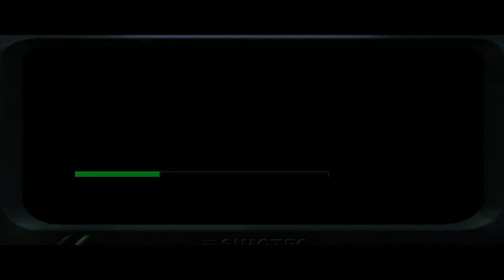Project I.G.I.: I'm Going In Gameplay Level 02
"Project I.G.I.: I'm Going In - Level 02 Gameplay" takes you further into the heart of covert operations and tactical combat. In this thrilling level, you'll face even more formidable challenges, cunning adversaries, and adrenaline-pumping action as you progress through the game's gripping storyline. Level 02 introduces new obstacles, environments, and objectives that will test your strategic thinking and combat skills to the limit. Join us as we delve deeper into the world of Project I.G.I. and embark on another exhilarating mission filled with suspense, danger, and excitement. Get ready to immerse yourself in the intense gameplay of Level 02 and experience the thrill of being a top-secret agent on a mission like no other!

🔔 Don’t forget to:
✅ Drop a comment if you have questions or feedback.